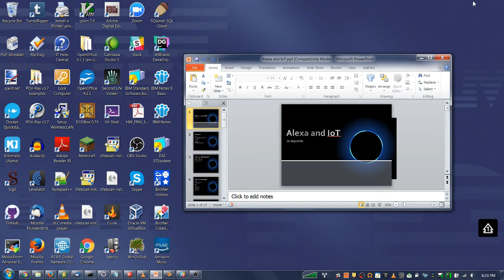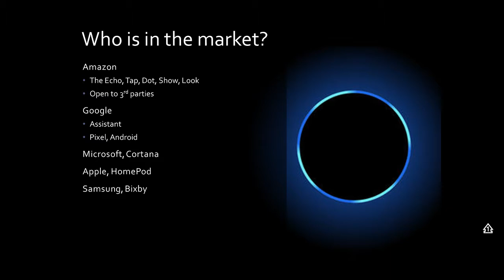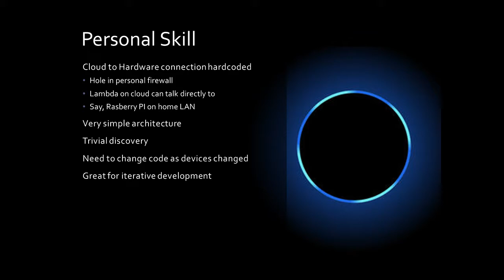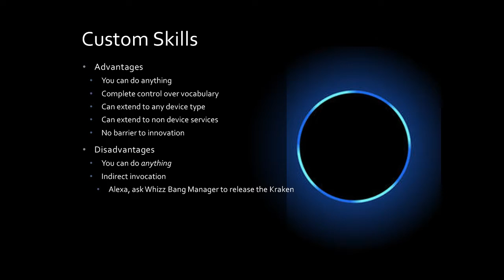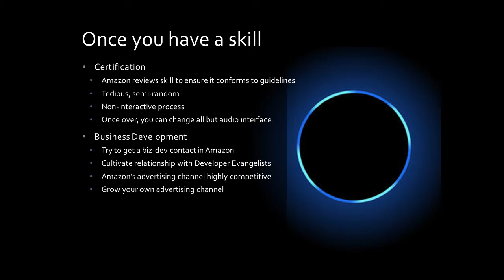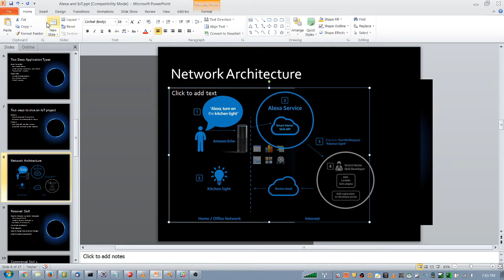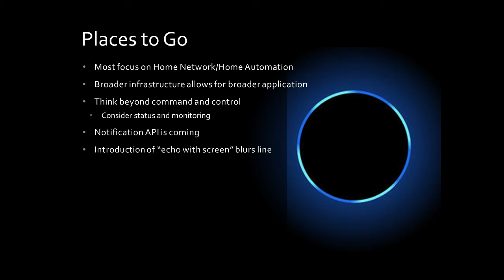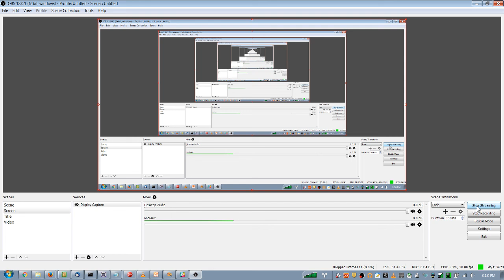Alexa and IoT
Here is a presentation I made to the Dublin IoT meet-up group on the 15th of August, 2017.